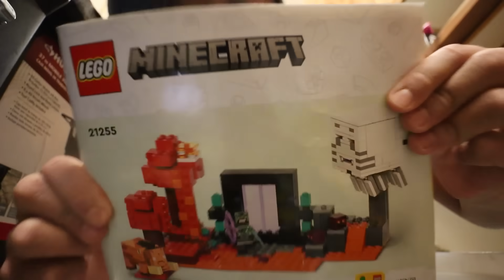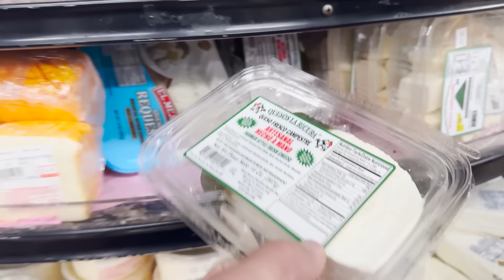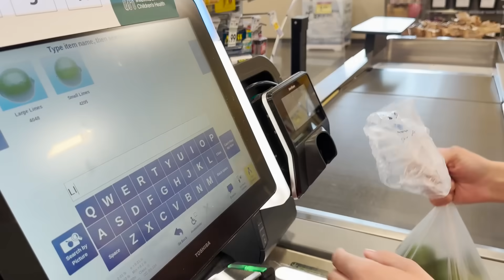Vacation Packing Routines!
We are getting prepped to leave for family birthday celebrations! We ALWAYS wait until the last minute to pack. well at least most of us do!